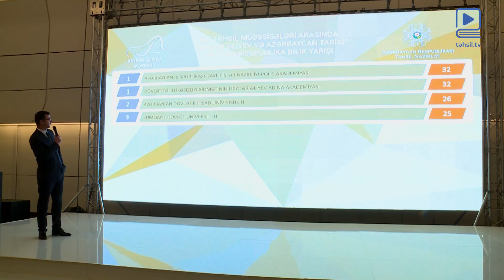“Heydər Əliyev və Azərbaycan tarixi” VII ümumrespublika bilik yarışı keçirilib